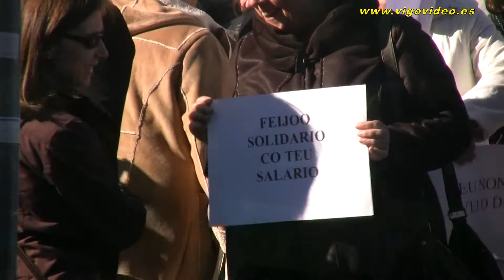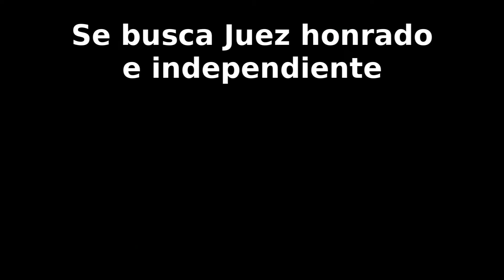Manifestación de funcionarios en Vigo (Xunta/SERGAS)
A las 12 de la mañana, se concentraron frente a sus lugares de trabajo. En las imágenes, Edificio de la Xunta de Galicia y del SERGAS.